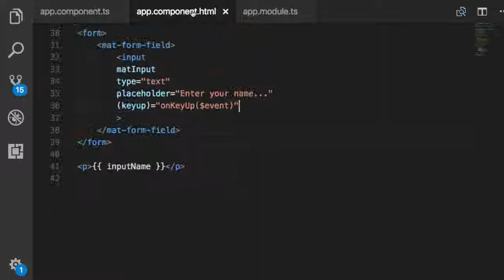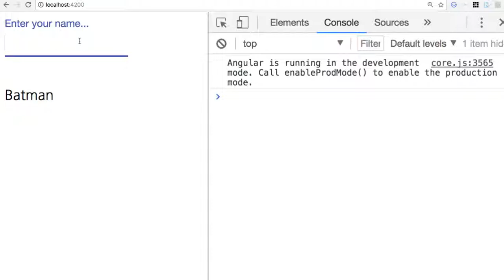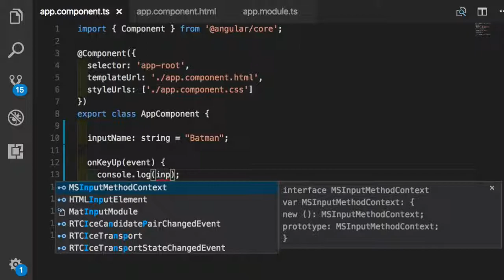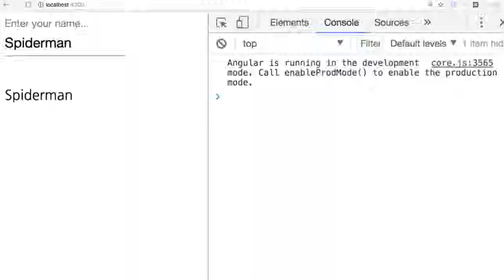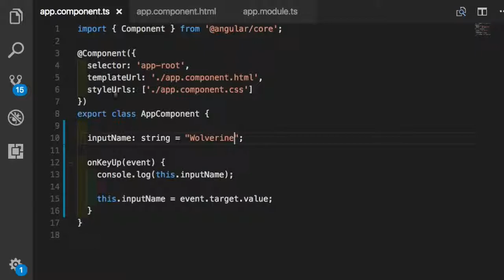Angular 실습 015 - Two way Data Binding